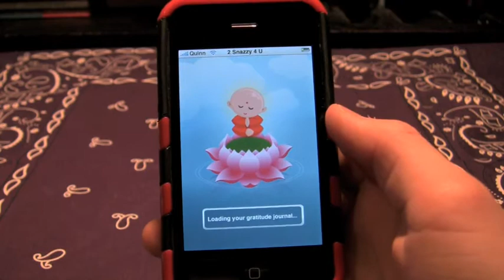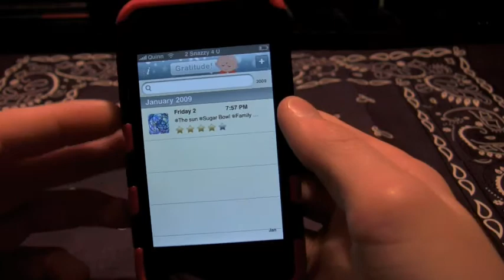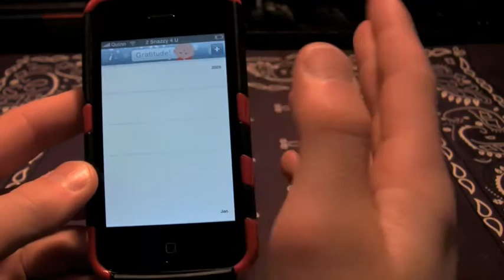Gratitude Journal for iPhone and iPod Touch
Hey guys this is a quick video of a neat little app called "Gratitude Journal."  If you ever have a bad day pick this little app up, and write a few thinks you're grateful for.  It will help!